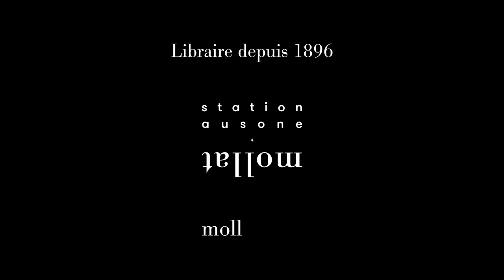Jean-Michel Frodon - Abbas Kiarostami : l'œuvre ouverte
Jean-Michel Frodon vous présente son ouvrage "Abbas Kiarostami : l'œuvre ouverte" aux éditions Gallimard. Entretien avec Maurice Darmon.